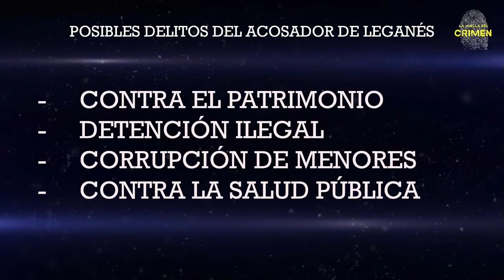💥BESTIAL💥ALFREDO PERDIGUERO denuncia el intento de secuestro de TÍNTIN de tres menores en Leganés